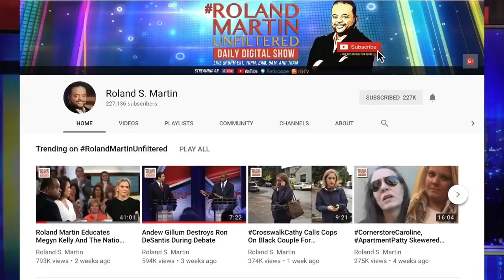LA D.A. Jackie Lacey’s Husband Pulls Gun On BlackLivesMatter Protesters, Threatens To Shoot Them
Black Lives Matter of Los Angels is calling for County District Attorney Jackie Lacey to be removed.

In 2012, she became the first woman and first African American District Attorney of Los Angeles County. Her constituents aren't happy with the job she's doing and her refusal to meet Black Lives Matter activists.

When protesters decided to show up at Lacey's front door they were greeted by her husband who pointed a handgun at them.

After the shocking incident Lacey apologized for her husband's actions saying she was “profoundly sorry”.

Melina Abdullah of Black Lives Matter - LA spoke with Roland Martin during Monday's edition of RolandMartinUnfiltered about the unsettling encounter with David Lacey and discussed why she and many others feel Jackie Lacey has to go.

The Roland S. Martin YouTube channel is a news reporting site covered under Copyright Disclaimer Under Section 107 of the Copyright Act 1976, allowance is made for "fair use" for purposes such as criticism, comment, news reporting, teaching, scholarship, and research.